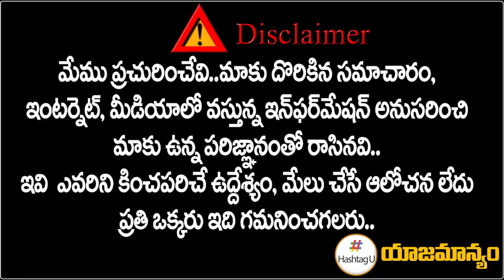KA పాల్‌పై బండ బూతులు || Srikanth Chary Mother Shankaramma Fires on KA Paul || Telangana || HashtagU